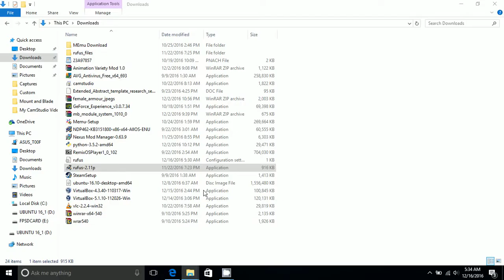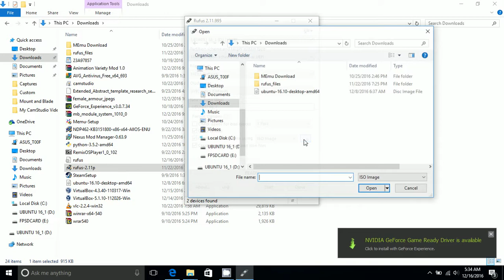Creating Ubuntu Installer on USB using Rufus in Windows 10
00:00 Opening
00:18 Rufus Website
00:24 Downloaded Ubuntu image disk
00:32 Running Rufus
00:35 Choosing the right drive to flash
00:58 Choosing the Ubuntu image disk
01:08 Starting to flash